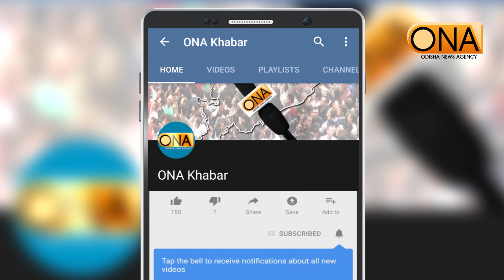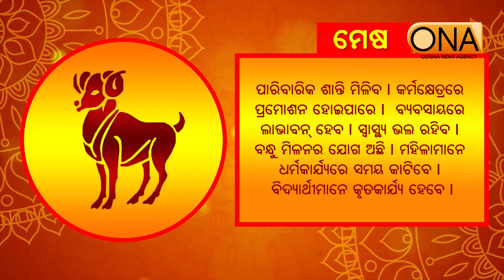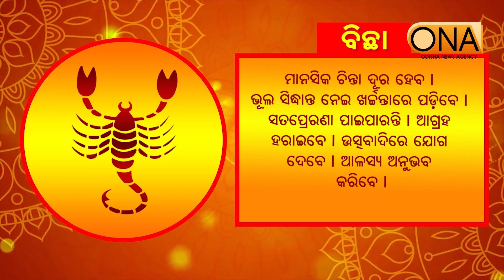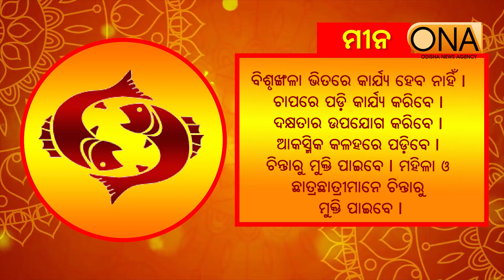Today's Horoscope || 31st January 2024 || ONA KHABAR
Today's Horoscope
About Channel:
ଚ୍ୟାନେଲ୍ ବିଷୟରେ.